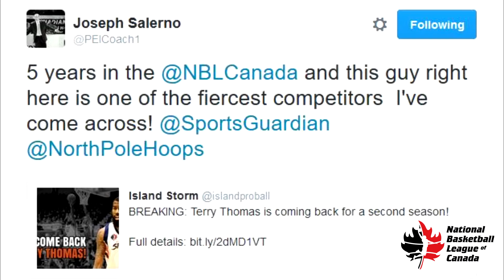The Island Storm Welcome Back Terry Thomas | NBL Canada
The Storm is bringing back its 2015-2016 postseason scoring leader with the re-signing of former CIS all-star Terry Thomas.

Thomas said the decision to re-sign with the Storm was an easy one because he quickly fell in love with PEI last season.

“Honestly, PEI feels like a second home to me. I love it here on the Island.”

The love is mutual; the 6-foot-4 swingman was a force for the Storm, averaging 11.2 points, 5.0 rebounds, and 1.9 assists per game during the 40 games he played last season.